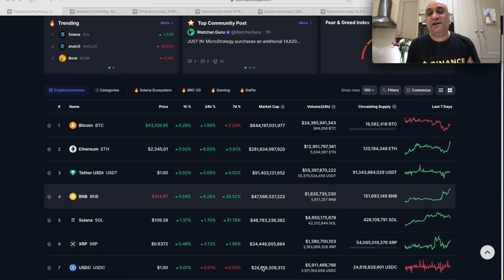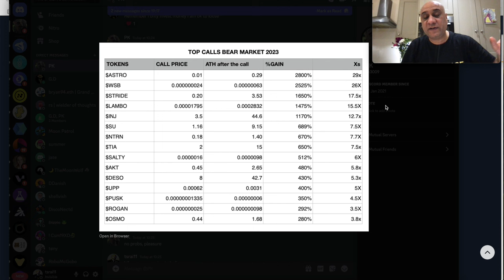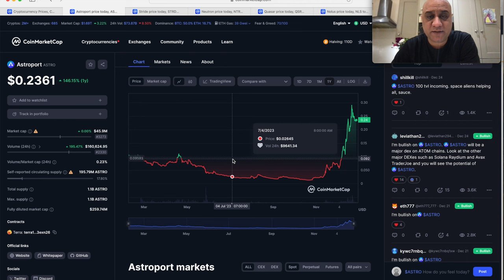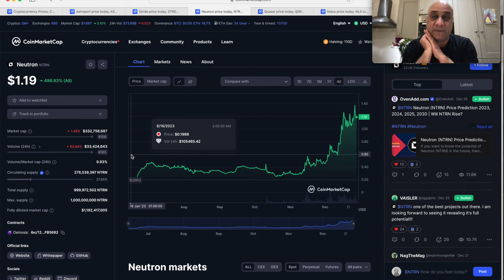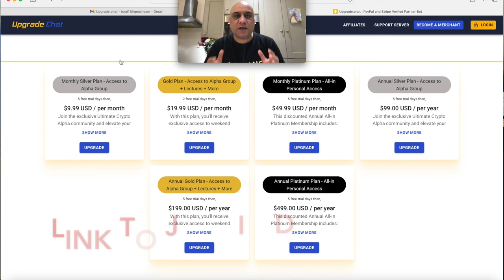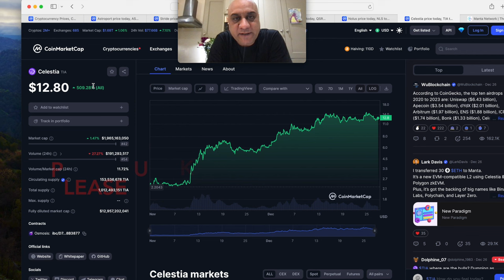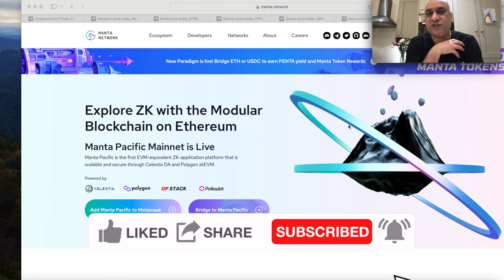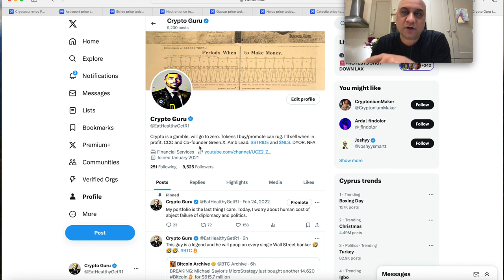100X PICKS FOR 2024.